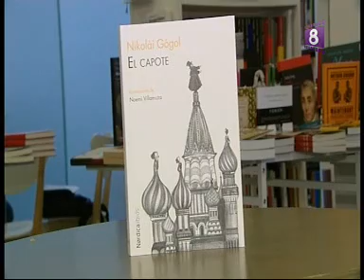TIPOS INFAMES EL CAPOTE